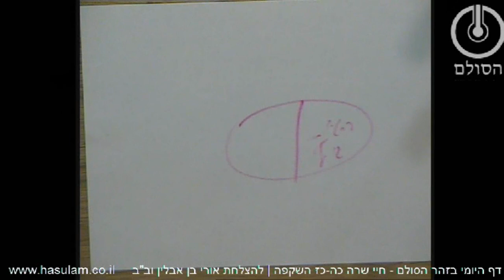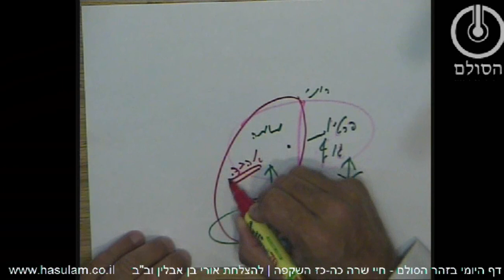הדף היומי בזוהר הסולם - חיי שרה - כה-כז (שיעור השקפה)